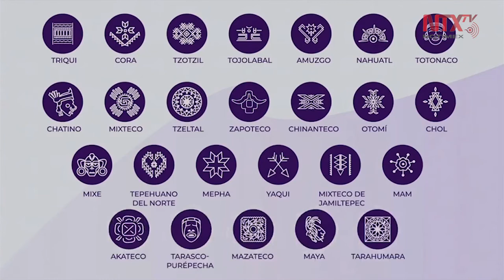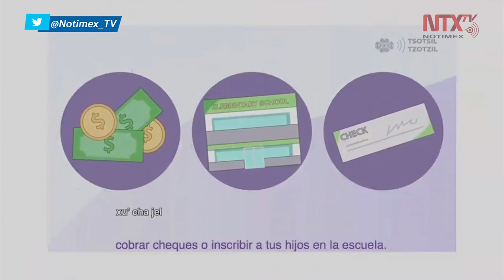Dan a conocer campaña dirigida a indígenas migrantes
Los asistentes presenciaron la exposición del video en el que se explica la nueva campaña dirigida a los indígenas migrantes en EEUU, poniendo a su disposición servicios de protección, salud y asesoría legal.